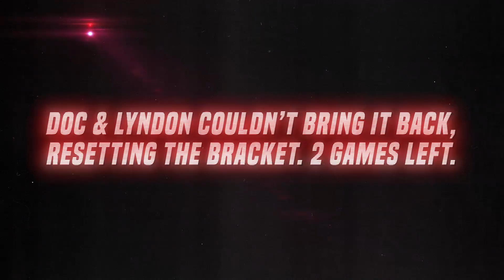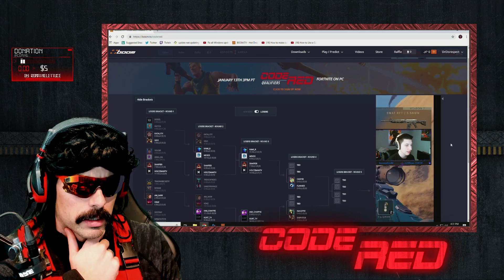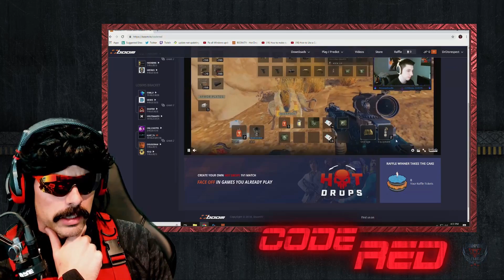All The Way to the Tippy Top | Code Red ft. Lyndonfps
The most intense Code Red yet.

Lazerdiscs Records